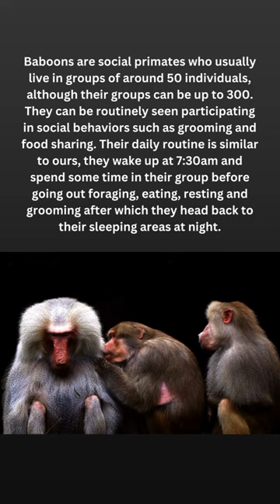3 Cool Facts about Baboon Monkeys 🐒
Hey everybody and welcome to Animal Moments 4 Ever ✨ On this channel we are dedicated to promote kindness and compassion toward all animals in the animal kingdom.

New content uploaded on a regular basis.

If you are looking for an online dog training workshop that works for all dogs and puppies regardless of age or breed, just check out K9 Training Institute. This workshop is free of charge

If you know someone that may need an emotional support animal for a companion as recommended by a licensed therapist, consider ESA Pet